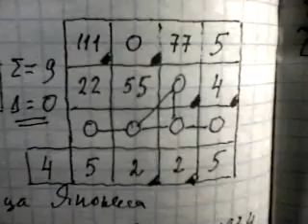Нарухито и др. Императоры и их Япона Мать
Особенности генетики Японских императоров с точки зрения Пифагора.
Источники:
1.